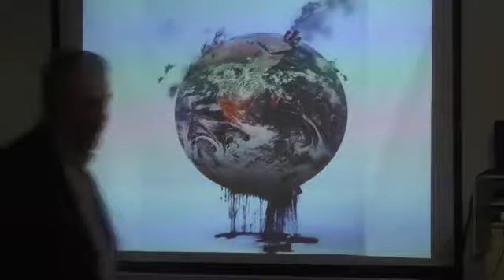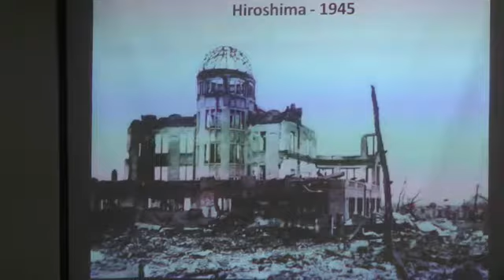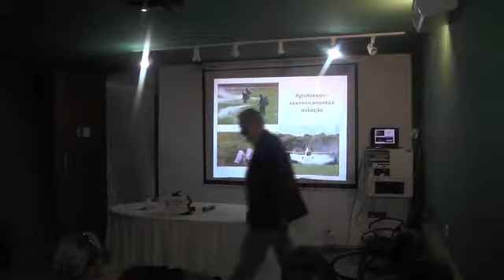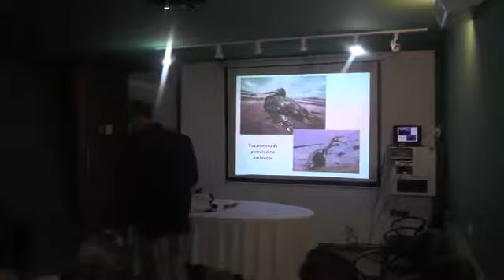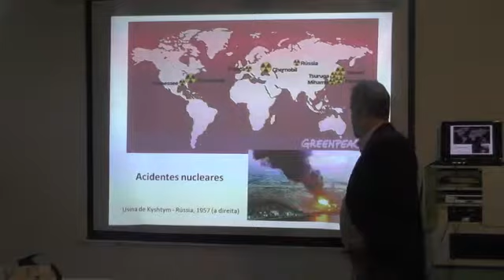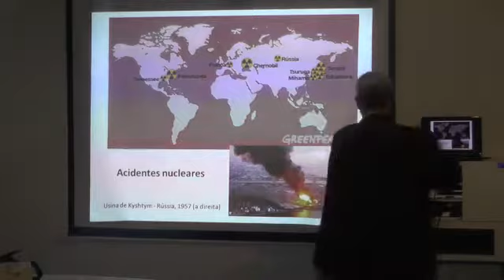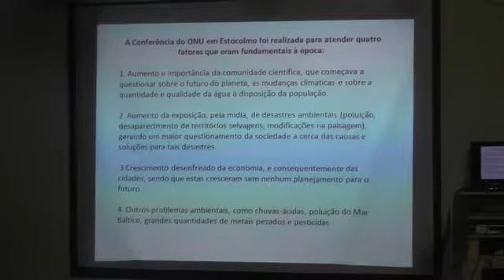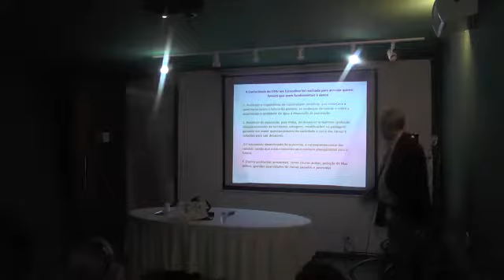COISA NOSSA UBERABA- PALESTRA RENATO MUNIZ – LITERATURA E MEIO AMBIENTE – UBERABA–PARTE 03 - AA9019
LITERATURA –
ENCONTRO SOBRE LITERATURA E MEIO AMBIENTE –
LOCAL – BIBLIOTECA PÚBLICA MUNICIPAL BERNARDO GUIMARÃES –

O escritor e integrante da Academia de Letras do Triângulo Mineiro (ALTM) Renato Muniz participou de um encontro para incentivar a reflexão sobre literatura e meio ambiente. O evento aconteceu na segunda-feira (05/06), Dia Internacional do Meio Ambiente, no auditório da Biblioteca Pública Municipal Bernardo Guimarães.
Na conversa, Muniz verificou e externou a visão de alguns autores em relação à questão ambiental. Ele enfocou em como o meio ambiente tem sido tratado por escritores após a década de 70. Renato observou como a leitura funciona como a leitura do mundo, como já proposto pelo escritor Paulo Freire.

A matéria é de responsabilidade da jornalista Isabel Minaré. O arquivo faz parte do acervo da Associação Cultural Casa do Folclore e foi postado no dia 06 de julho de 2017.